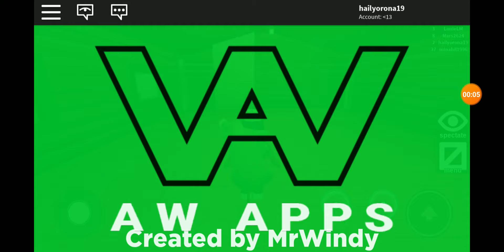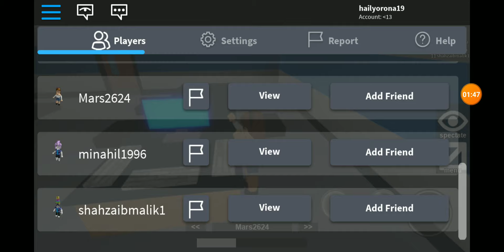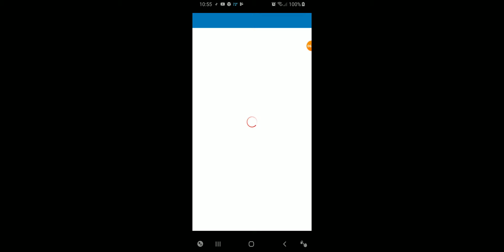Flood escape[part 2]